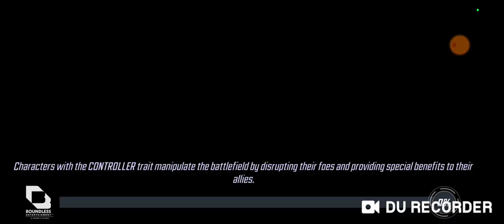DD5 Node 4 City 1 (NO CLOAK) #2 Attempt 3, 4/5